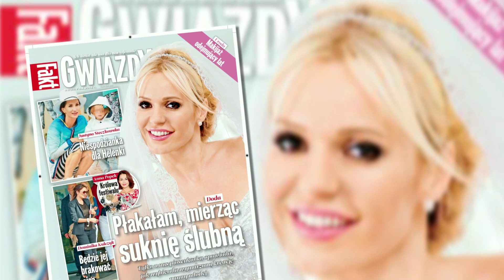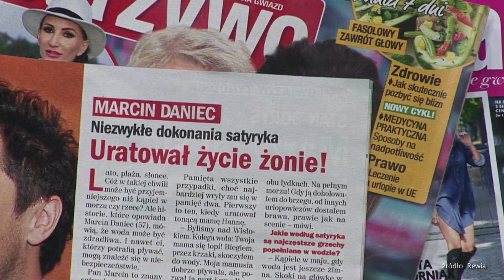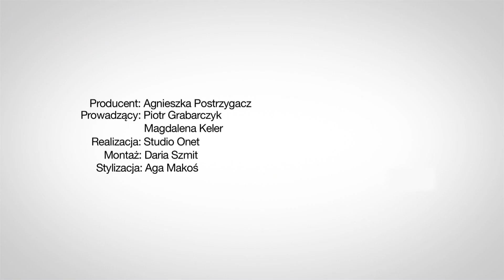Marcin Daniec bohaterem! Doda bierze ślub - (Nie) tylko plotki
Marcin Daniec to prawdziwy bohater! Satyryk wyznał, że uratował swoją żonę, gdy ta zaczęła topić się w Bałtyku. To nie wszystko! W swoim życiu uratował aż 7 osób. Doda przymierza sukienki ślubne, czy będzie ślub?